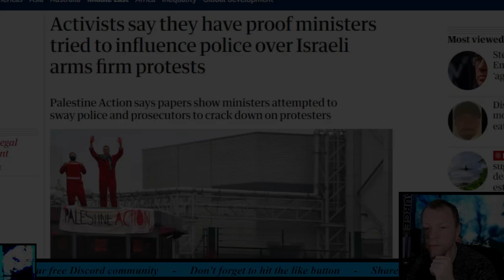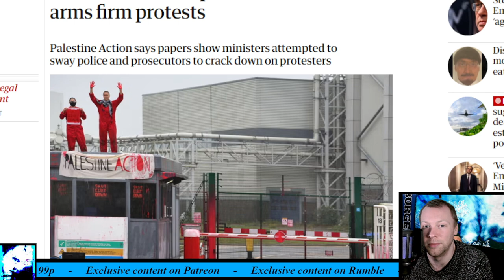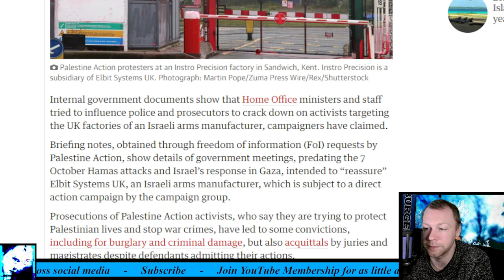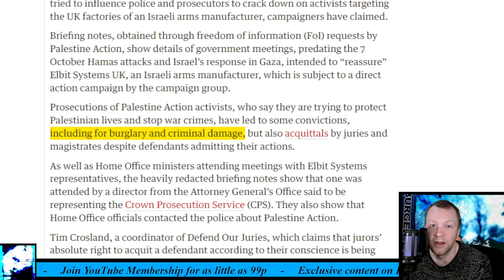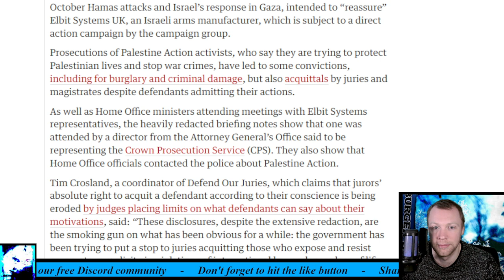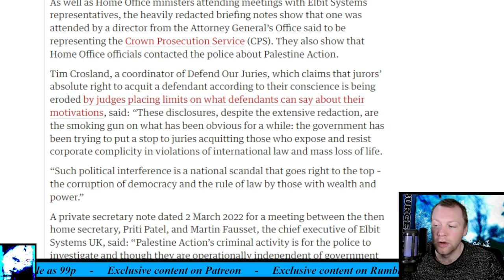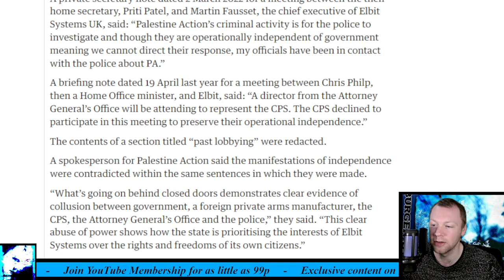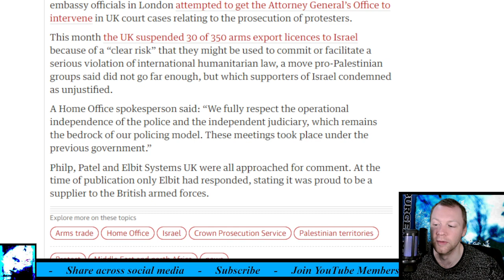Activists say they have proof ministers tried to influence police over Israeli arms firm protests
Palestine Action says papers show ministers attempted to sway police and prosecutors to crack down on protesters.

Internal government documents show that Home Office ministers and staff tried to influence police and prosecutors to crack down on activists targeting the UK factories of an Israeli arms manufacturer, campaigners have claimed. Briefing notes, obtained through freedom of information (FoI) requests by Palestine Action, show details of government meetings, predating the 7 October Hamas attacks and Israel’s response in Gaza, intended to “reassure” Elbit Systems UK, an Israeli arms manufacturer, which is subject to a direct action campaign by the campaign group. Prosecutions of Palestine Action activists, who say they are trying to protect Palestinian lives and stop war crimes, have led to some convictions, including for burglary and criminal damage, but also acquittals by juries and magistrates despite defendants admitting their actions. As well as Home Office ministers attending meetings with Elbit Systems representatives, the heavily redacted briefing notes show that one was attended by a director from the Attorney General’s Office said to be representing the Crown Prosecution Service (CPS). They also show that Home Office officials contacted the police about Palestine Action.

Timestamp:
0:00 Intro
0:22 Headline
0:43 First thoughts
6:30 Read
13:55 Final thoughts
15:00 What do you think?